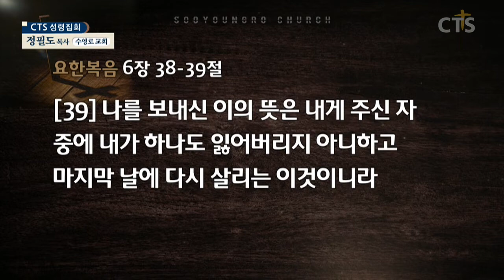정필도목사 설교_수영로교회 | 택한 백성은 주님과 복음을 위해 산다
택한 백성은 주님과 복음을 위해 산다

이사야43:10-13
10. 나 여호와가 말하노라 너희는 나의 증인, 나의 종으로 택함을 입었나니 이는 너희로 나를 알고 믿으며 내가 그인줄 깨닫게 하려 함이라 나의 전에 지음을 받은 신이 없었느니라 나의 후에도 없으리라
11, 나 곧 나는 여호와라 나 외에 구원자가 없느니라
12. 내가 고하였으며 구원하였으며 보였고 너희 중에 다른 신이 없었나니 그러므로 너희는 나의 증인이요 나는 하나님이니라 여호와의 말이니라
13. 과연 태초로부터 나는 그니 내 손에서 능히 건질 자가 없도다 내가 행하리니 누가 막으리요
ㅡㅡㅡㅡㅡㅡㅡㅡㅡㅡㅡㅡㅡㅡㅡㅡㅡㅡㅡㅡ